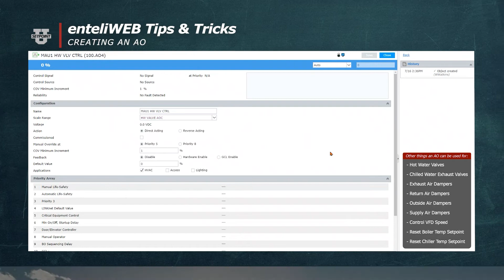Tips & Tricks: Create an Analog Output (AO)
Learn how to provide proper heating or cooling for your building. By controlling or positioning your damper or valve, you can maintain the desired temperature.

SETPOINT U — It's not just the system you have, it's the training!

We are system integrators of building controls. Contact our account managers to learn more about onsite training and how we can make your building run more efficiently.

We've heard our training videos have empowered our customers by teaching them how to use their systems. We’ve listened to all the GREAT ideas that you’ve sent us and we have MORE exciting content coming.